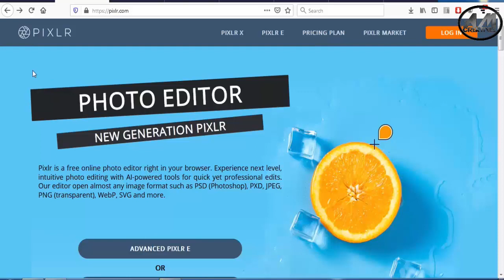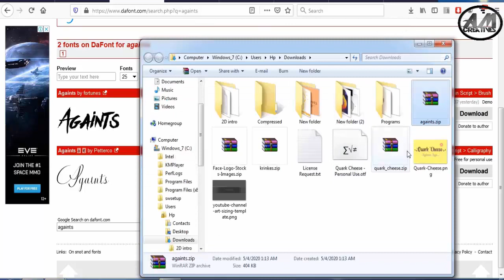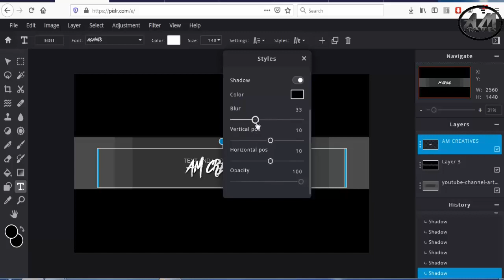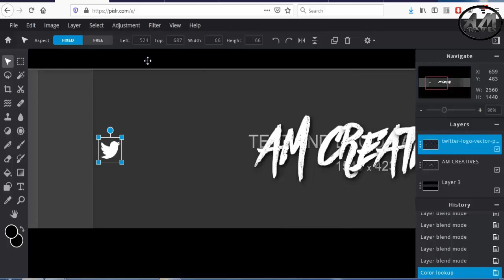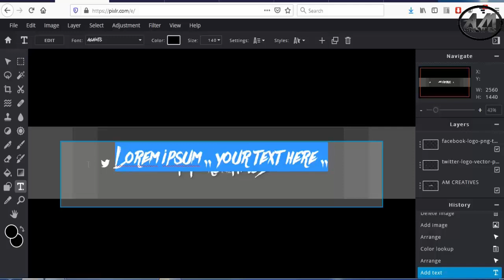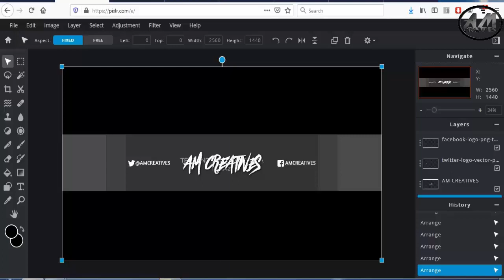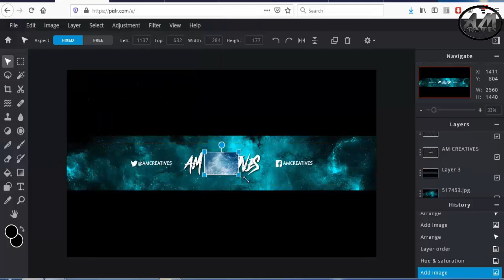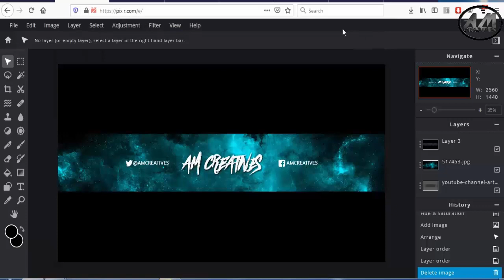How to make a professional youtube banner without Photoshop in 2020 || Pixlr Tutorial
Today I will be showing you how to make a professional youtube banner without photoshop 2020 using the website pixlr. This Tutorial will teach you how to make youtube banner free without having photoshop. This youtube banner is simple to make and it's look very professioanal. By wathing this tutorial anyone can make it, from beginners to advanced. Hope this tutorial was helpful and you will able to make your youtube channel banner easy and free. And i hope this will help you with how to make youtube channel art without photoshop in 2020 for free!